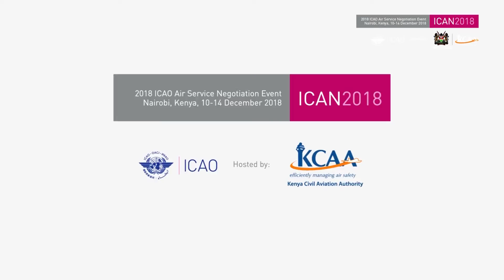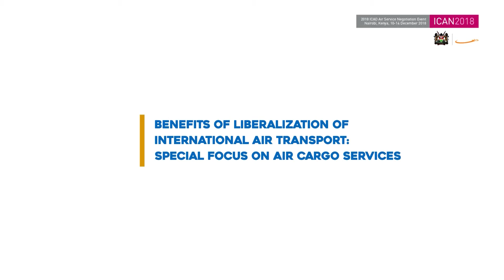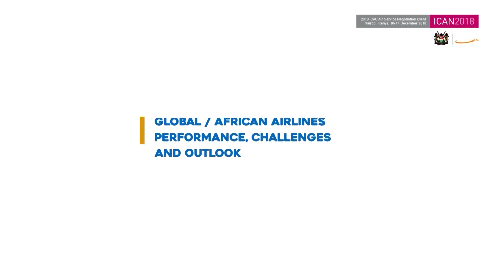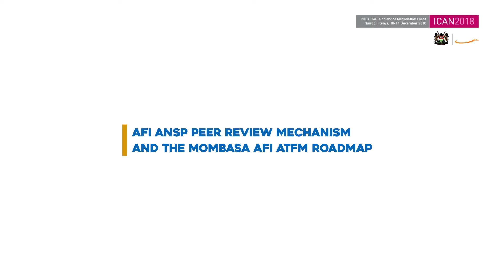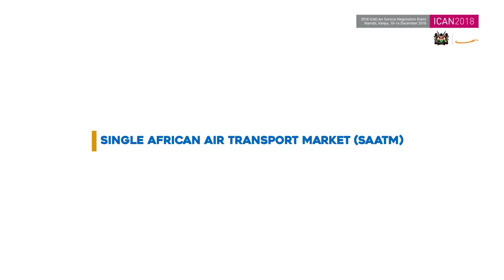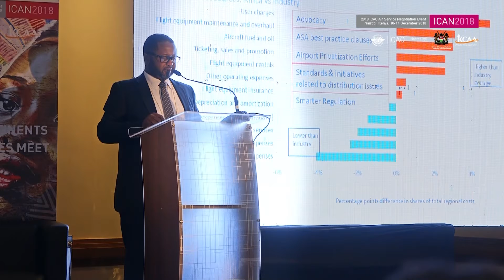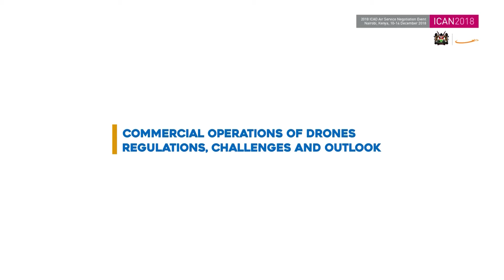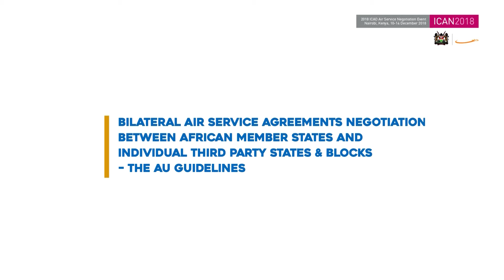ICAN 2018: Full event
ICAO is an aviation  body of the United Nations that provides a global forum and implements international aviation standards. The 11th ICAO Air Services Negotiation Event (ICAN2018) was held in Nairobi, Kenya from 10 to 14 December 2018 and hosted by the Kenya Civil Aviation Authority (KCAA).